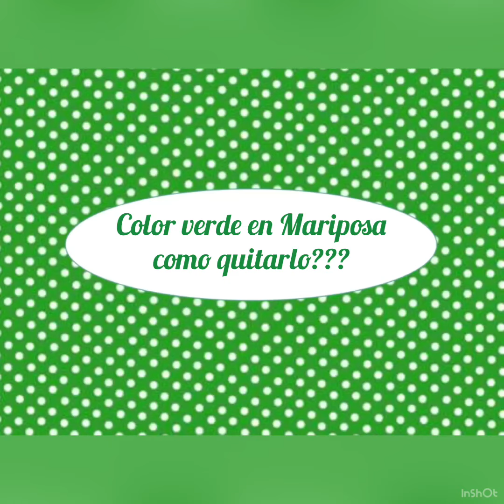Mariposa verde en Thermomix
Hoy un truco , por cocinar con especias como cúrcuma o curry , nuestra mariposa se pone verde , os explico como devolverle su color